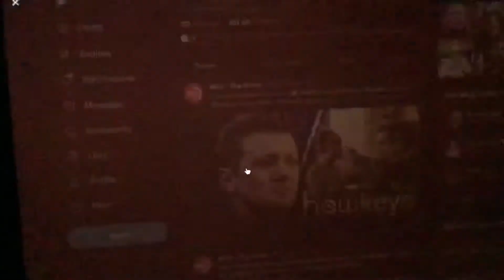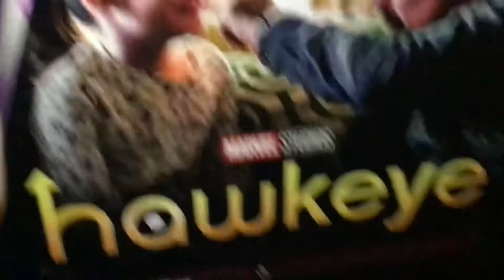A newly released Hawkeye deleted scene shows a flashback of Kate Bishop with her father Photos